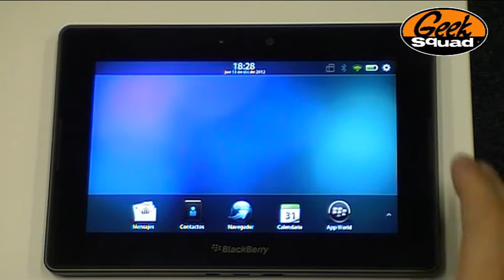Tip: Cómo hacer un borrado de seguridad de tu Blackberry Playbook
Si quieres resetear tu terminal y volver a los valores de fábrica de forma segura, sigue estos sencillos pasos que te indica en el video el Agente Berigüete

Te recordamos que cada miércoles a las 13h puedes hablar con nuestros Agentes Geek Squad en LaHoraDelExperto de